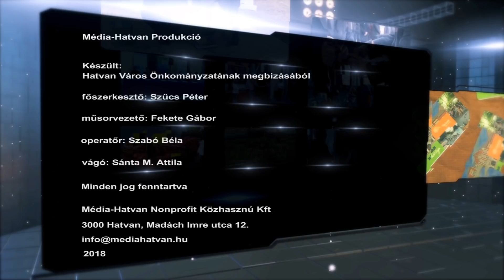KOMMENTAR-152-Dr. Köles József